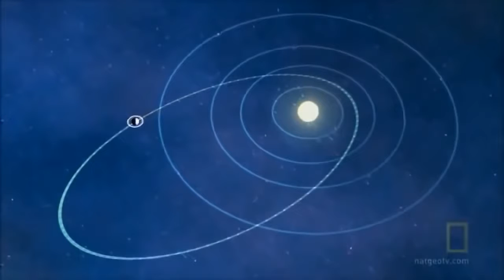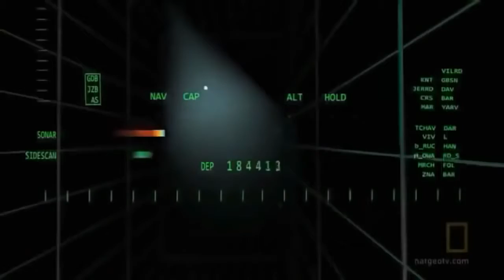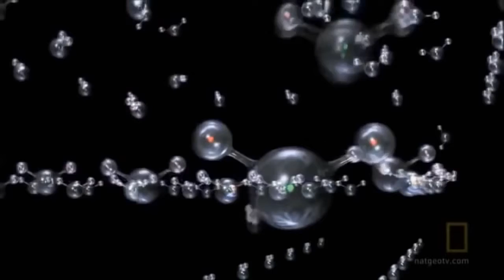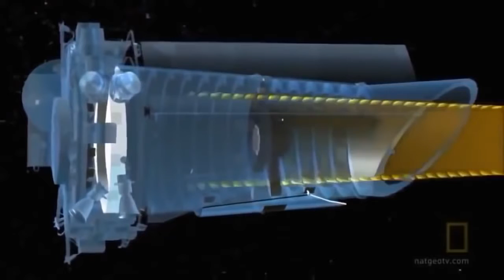HD Documentary Solar System 2017 - Weird Alien Worlds Beyond Our Solar System